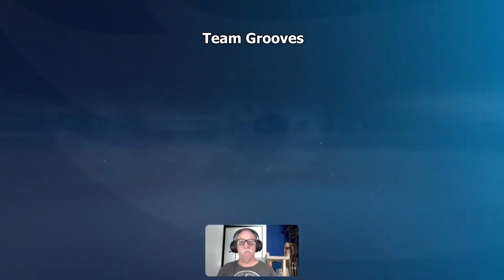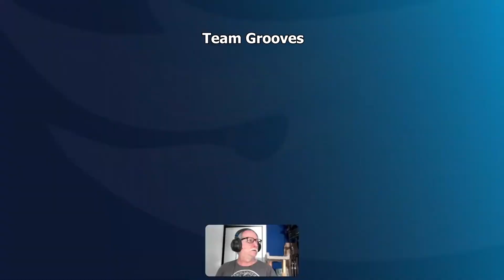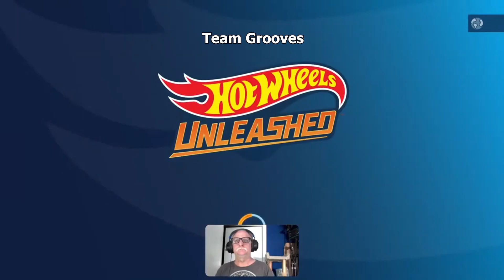31 Amazing Drivers "Magnetic Climb" Quick Race SHORTCUT Skyscraper track Hot Wheels Unleashed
Do you need help with your Hot Wheels City Rumble walk-thru? I'm using my Team Grooves custom liveries to complete every section!

Note: The two numbers at the beginning of the title are just the order that I completed each section and do not correlate to anything in the game.

Vehicle:  Audi Sport Quattro
Custom livery: Team Grooves 15
Creator: racegrooves

🟣 Discord, "Team Grooves" (inquire for a current link)

►Team Grooves is general gaming content for a general audience
►KAZ from La Puente channel is for general gaming, Teens+

I am on PlayStation (PS5). If you are too you can find my "Team Grooves" custom liveries by searching for "grooves". Note: Other people use the word "grooves" too. Mine will be with my creator names racegrooves, TeamGrooves and KAZfromLaPuente.